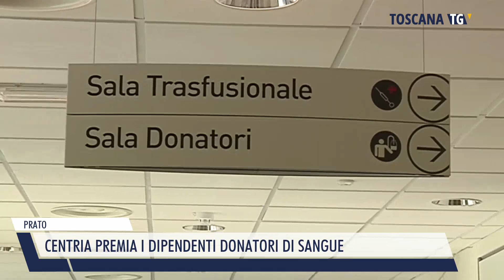2022-09-27 PRATO - CENTRIA PREMIA I DIPENDENTI DONATORI DI SANGUE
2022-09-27 PRATO - CENTRIA PREMIA I DIPENDENTI DONATORI DI SANGUE